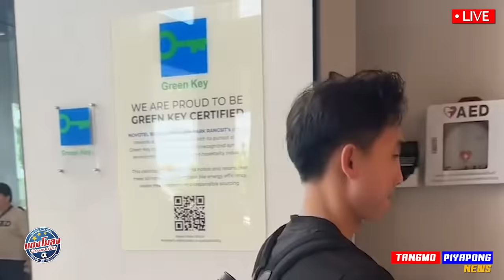อิชิอิ พูดแบบนี้ ? โจนาธาน+บุ๊ค / วัดใจ นิคโก้ 2ล้าน !! กลับไทย / ทีมชาติไทย เข้าแคมป์ ล่าสุด